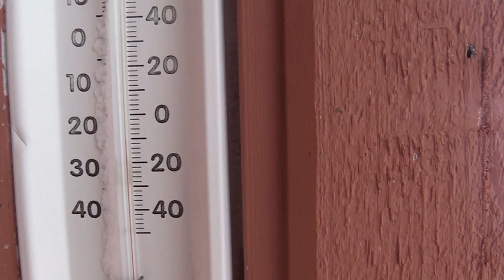Building an Igloo - Ungava Episode 3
Special  thanks to Lara Johnston, Humber College

Episode 3:  Aman Agarwal, Yevheniia Sirenko, Luba Kukharenko

Motion Graphics:  Gabriel Pontes

Assistant Editors:  Felipe Chaparro, Shayne McGreal, Aman Agarwal

Post Coordinator:  Kiani Shimada

Series  Post producer:
Geoff Rayes

Finally, at Pingualuit Crater, I was caught off guard when other people arrived by snowmobile. They'd come to fish for Lake Trout and landlocked Arctic Char, and also to explore the crater. I'd met a couple of them in town and hung out with them at the crater for a while until the consistently nasty weather broke. We checked out Pingualuit Crater which is a globally significant site and the second-most impressive meteor impact sight in the world. We also built an iglu, well, I mostly watched as they built one. It was freezing cold and I actually got frostbite on my thumb shooting that iglu scene and taking the thumbnail pic. I could barely sleep that night because of the throbbing pain. I traded a lantern for a good pair of sealskin mitts with one of them before I headed on my way and soon began descending the frozen Povungnatuk River, pushing hard to the Hudson Bay coast but the weather was not on my side.